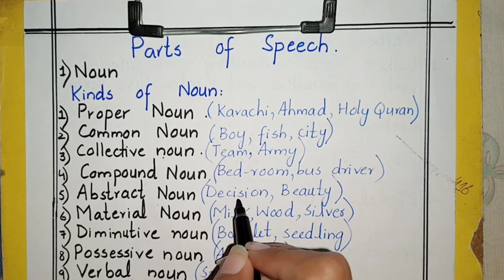Parts of Speech Part 1 nouns and 12 kinds, pronouns verbs and its kinds, Sst general preparation